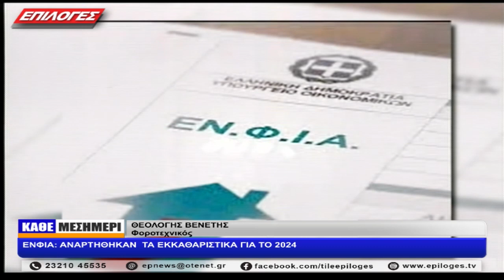ΒΕΝΕΤΗΣ: ΑΝΑΡΤΗΘΗΚΑΝ ΤΑ ΕΚΚΑΘΑΡΙΣΤΙΚΑ ΕΝΦΙΑ